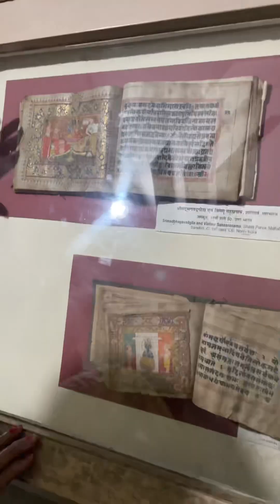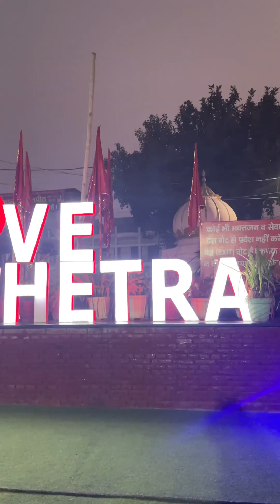A joyful day (part2)